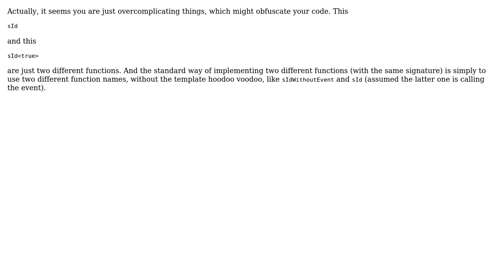Software Engineering: Use a template to get alternate behaviour?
With thanks & praise to God, and with thanks to the many people who have made this project possible! | Content (except music & images) licensed under CC BY-SA | Music | Images & others | With thanks to user Serge user Doc Brown and the Stack Exchange Network Trademarks are property of their respective owners. You are responsible for your own actions.